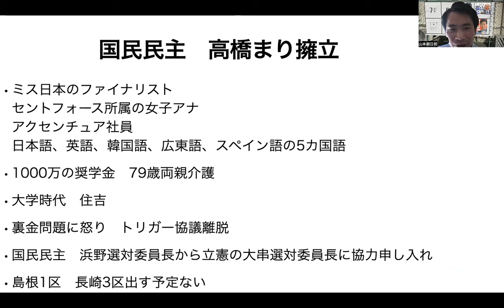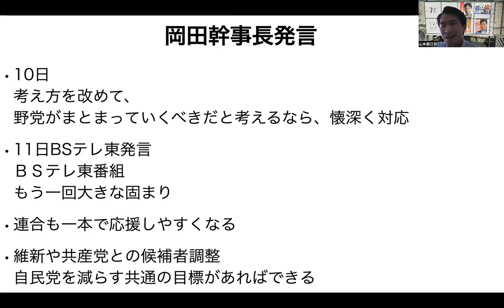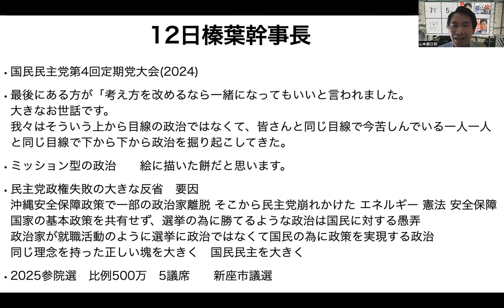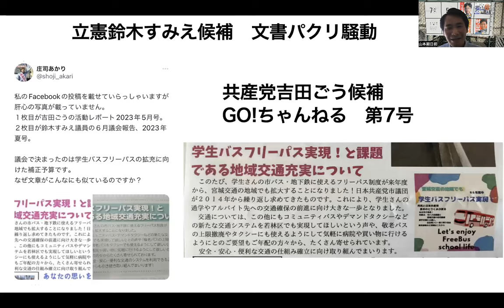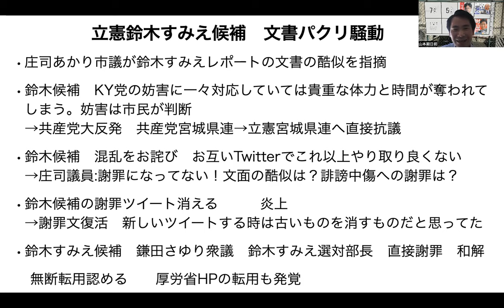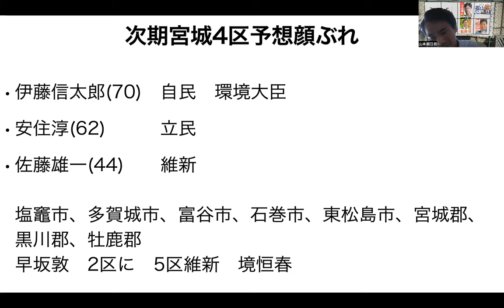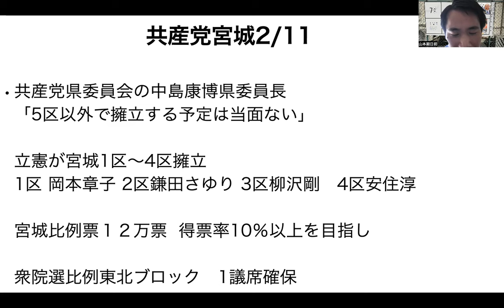立憲と国民民主党の合流案？榛葉幹事長がブチギレ 共産党は宮城1区〜4区野党共闘で候補者立てない方針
山本期日前

衆院宮城1～4区で共産党県委員会が候補擁立しない方針　立民と共闘維持